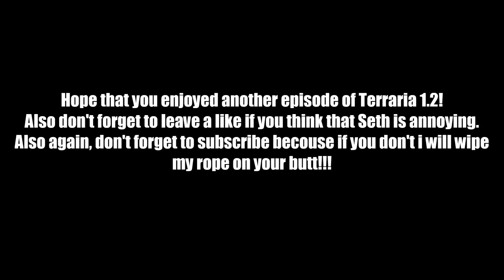Pinkertonius Presents: Terraria Awesomeness #2 SETH YOU BETTER MOVE!!!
Hey guys whats up. This is another video of Terraria 1.2. I hope you enjoy.
Skindex: Pinkertonius5